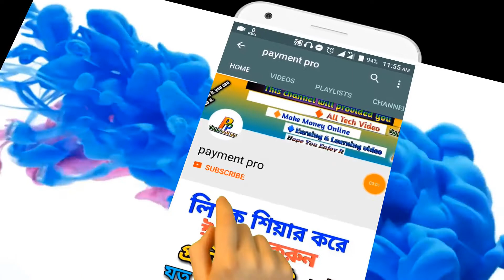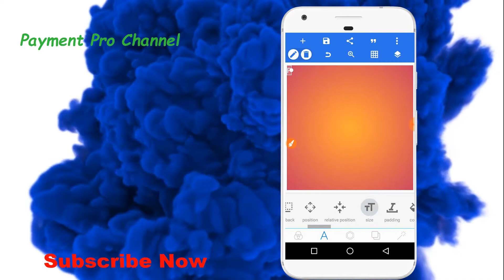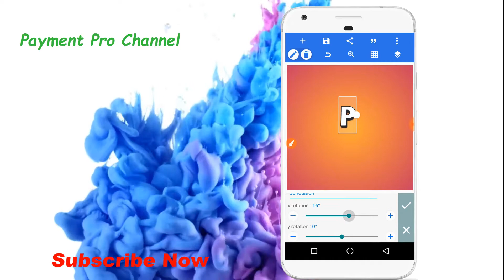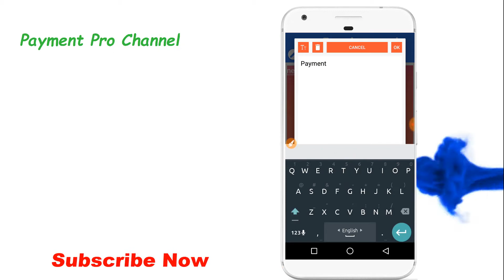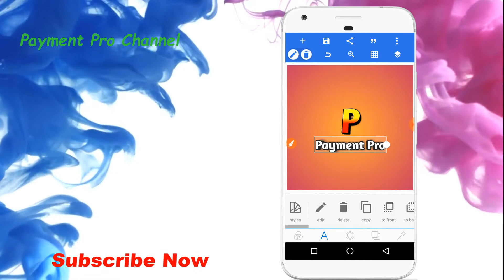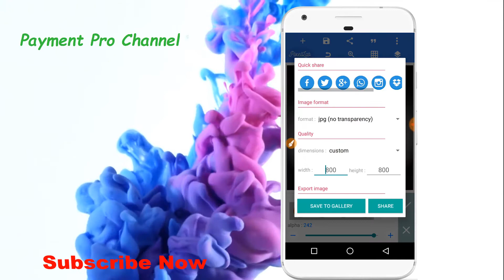logo designer logo without any software🔥😲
Pixellab apps

=== how to make an intro for free 3D effects 🔥🔥

In this video you can learn online logo design, logo without any softwere,logo maker,logo designer, logo design photoshop, photoshop logo, photoshop logo design, how to make a logo in photoshop cs6, photoshop cs6 logo